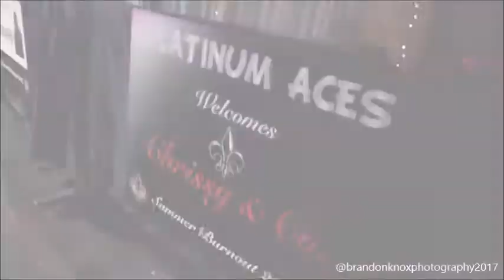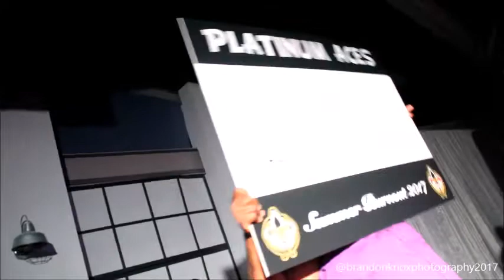STUDIO 233: PLATINUM ACES (Brandon Knox Photography)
PLATINUM ACES TOOK OVER STUDIO 233 & BRANDON KNOX PHOTOGRAPHY GOT IT ALL ON CAMERA!!!